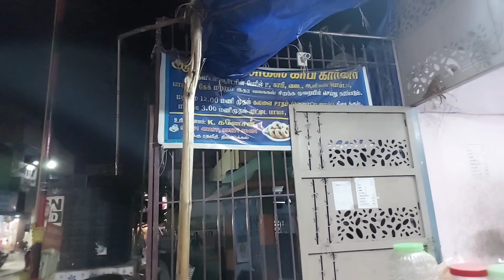Tamil Unique street food, Dindigul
Dindigul Venu Biriyani vlog video